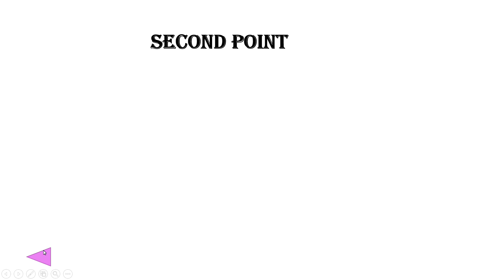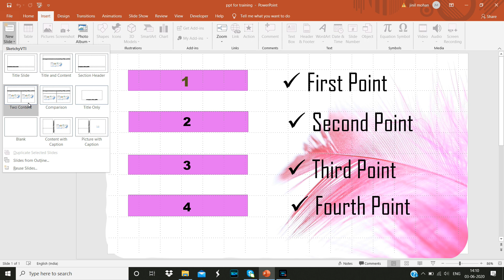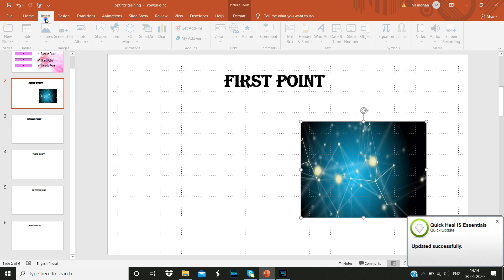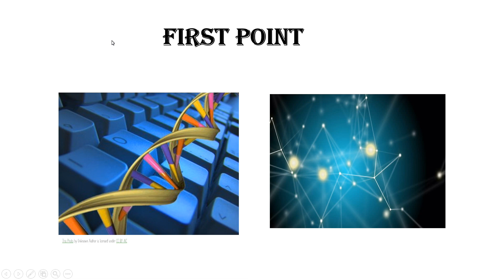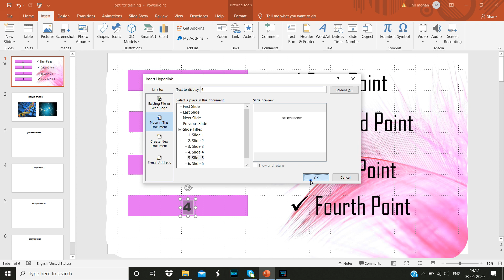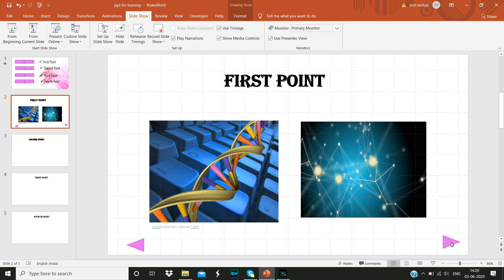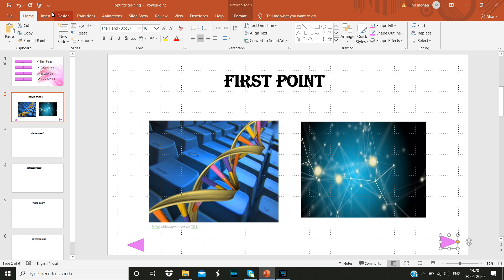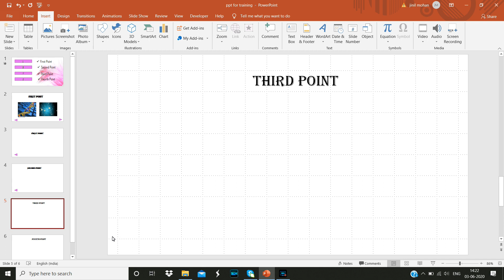The Best Power Point Presentation for The Best Online Teachers (Malayalam)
It says How to design a Best Powerpoint presentation for Best online class.